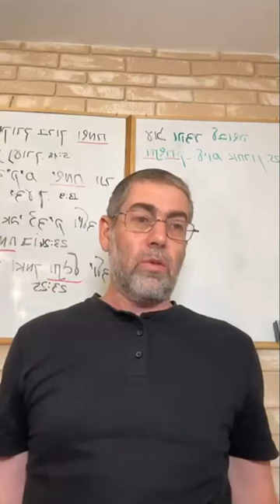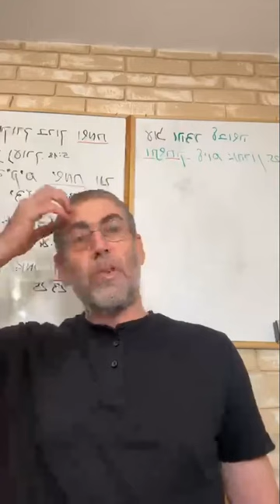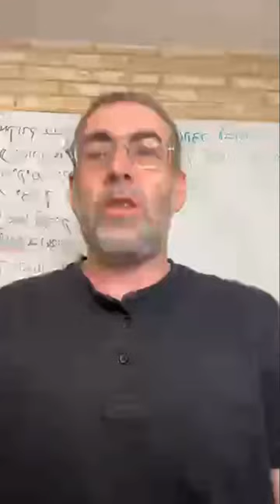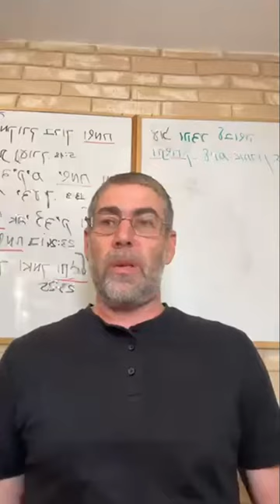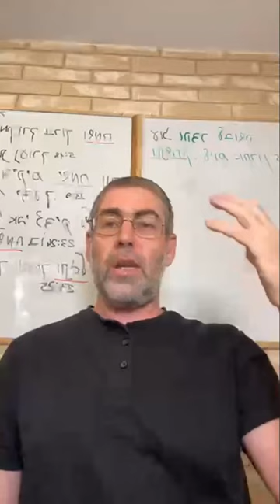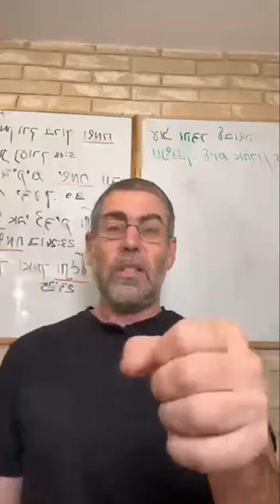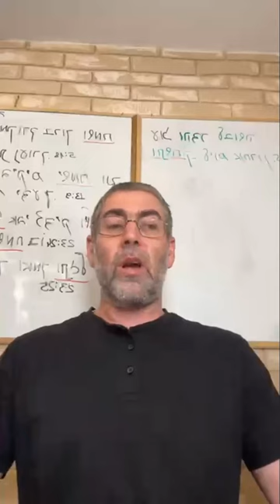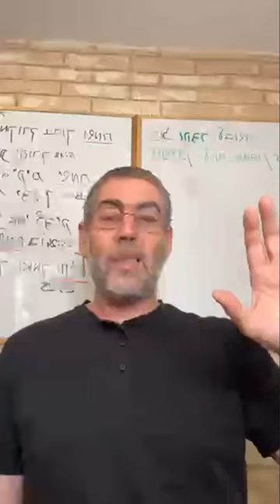✡️Ицхак Пинтосевич: Смирение и почет. Надейся на Б-га - уйдет тревога! МИШЛЕЙ (Притчи Царя Соломона)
ַּאֲוַת אָדָם תַּשְׁפִּילֶנּוּ וּשְׁפַל רוּחַ יִתְמֹךְ כָּבוֹד
[29:23] - Высокомерие человека унижает его, а смиренный духом получает почет.

У каждого человека есть самооценка и оценка со стороны окружающих. Чем выше у человека самооценка (высокомерие), тем более униженным он будет себя чувствовать в повседневной жизни. Он будет страдать от того, что его недостаточно ценят окружающие.

● Тот, кто оценивает себя на 10 баллов — будет страдать, если окружающие его оценивают на 7–8.
● Тот, кто оценивает себя на 5 баллов — будет радоваться, что окружающие оценивают его на 7–8.
● Тот, кто оценивает себя на «0» — даже от оценки 1 и 2 будет радоваться.

Смиренный духом понимает, что всё от Бога. Он не требует к себе особенного отношения и уважает каждого человека.

Как написано в Пиркей Авот (глава 4): «Кто уважаемый человек? Уважающий людей».
И в другом месте там написано: «Не пренебрегай никаким человеком. Нет такого человека, у которого нет своего часа».
И еще там же сказано: «Будь смиренным духом. Потому что надежда людей — превращается в гниение».

Поэтому «смиренный духом» не страдает от отношения людей, не «парится», что его недооценили. Он уважает людей и не вступает с ними в конфликты. В итоге его уважают и почитают намного больше, чем гордеца.

חֶרְדַּת אָדָם יִתֵּן מוֹקֵשׁ ובוֹטֵחַ בַּידֹוָד יְשֻׂגָּב
[29:25] - Тревога (человека) делает ему препятствие, а надеющийся на Бога будет под защитой.

Страх — это эмоция, которая возникает при реальной или выдуманной опасности для жизни. Страх меняет мышление. Кого-то парализует, кого-то заставляет убегать, а кто-то нападает. В любом случае поведение человека контролируется не рациональным разумом, а эмоцией. Поэтому страх создает препятствие.

Тот, кто надеется на Бога, спокоен. У него нет страха смерти, так как он понимает, что рано или поздно он уйдет из этого мира. И если срок уже наступил, то ничего не изменить. А если пока нет, то Бог его спасет в любом случае.

רַבִּים מְבַקְשִׁים פְּנֵי מוֹשֵׁל וּמֵיְדֹוָד מִשְׁפַּט אִישׁ
[29:26] - Многие ищут (благосклонного) лица правителя, но от Бога судьба человека.

Этот отрывок объясняет предыдущий. Правитель (Фараон) посадил в тюрьму Министра-виночерпия и Министра-булочника. Они не знали, как Фараон решит их судьбу. Обоим снились сны, и они попросили Йосефа расшифровать их.

В итоге одного казнили, а второго вернули во дворец. Йосеф попросил того, которого вернули во дворец, вспомнить его. Но только через два года этот человек вспомнил о Йосефе и помог ему выйти из тюрьмы.
Фараону тоже снился сон, и никто его не мог расшифровать. Только тогда он вспомнил про Йосефа. И он на вопрос фараона, может ли он расшифровывать сны, ответил: «Всё от Бога».